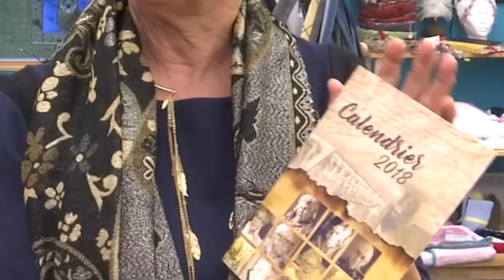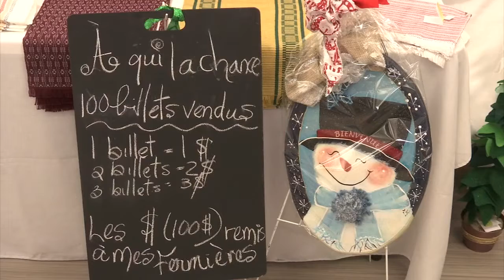La Vague Culturelle - Magie de Noël 2017